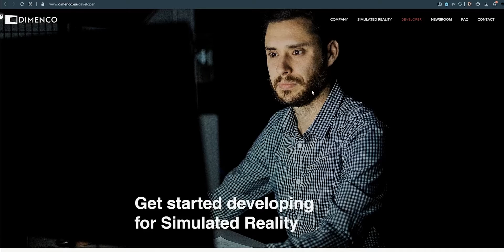Using Simulated Reality (SR) to revolutionize the design process.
GROSSE 8: DESIGN REVIEW AND EVALUATION -
The SR platform optimizes and improves communication during review processes and projects presentations.

Designers and engineers work with complex architecture, modelling and engineering systems daily. They are trained to solve problems while envisioning and translating ideas into real products often increasing efficiency and improving performance; requiring high levels of creativity and attention to detail. All while managing a variety of complex projects between different parties. How can designers and engineers create systems that turn complex projects into comprehensive, easily understood visuals?

Introducing newly designed products and systems is an arduous, but rewarding, journey. Design, engineering and business teams get together to start a new initiative based on customer requests. This process entails reflecting on overall composition both in appearance and functionality from a user perspective. Understanding as well as envisioning the environment and use of the product or service is essential for a successful implementation. One of the fundamental aspects of this process is to migrate the vision into reality. Designers and engineers have the uncommon ability to envision spatial characteristics and; the presence of depth and distance as they relate to objects around us. However, the ability to visualize an objects, its geometric shape, spatial relations to other objects and movement forming new spatial relations can be challenging and frustrating for untrained three-dimensional thinkers. This creates a visual communication gap between teams from different backgrounds, clients and others vital to the project.